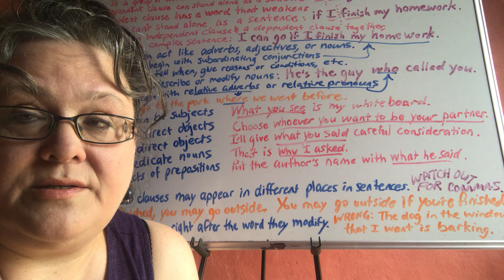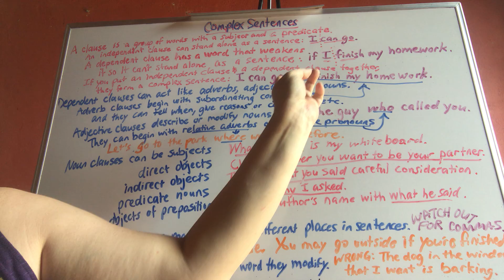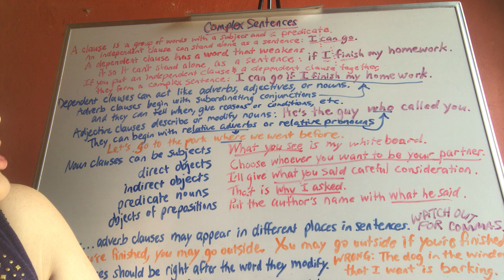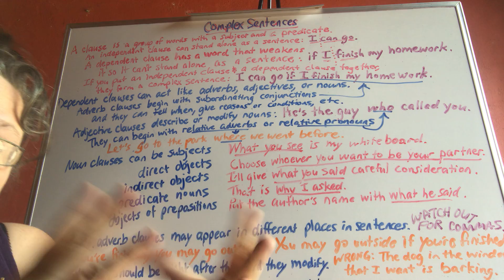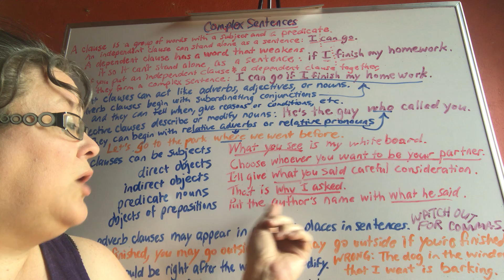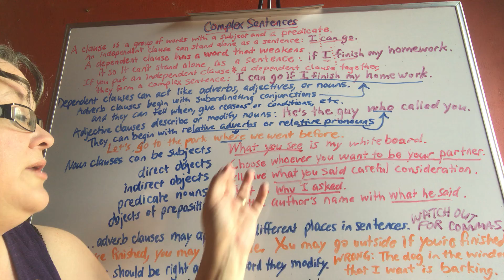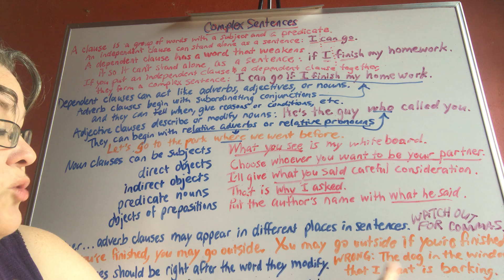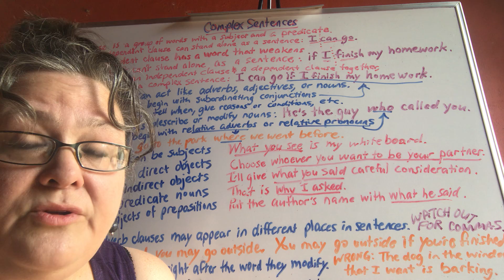Complex Sentences 7/8